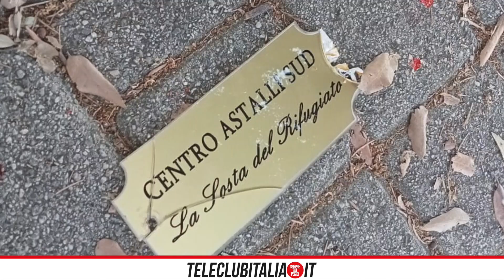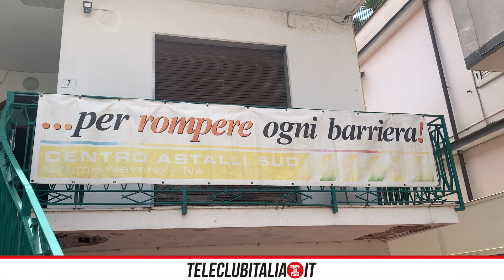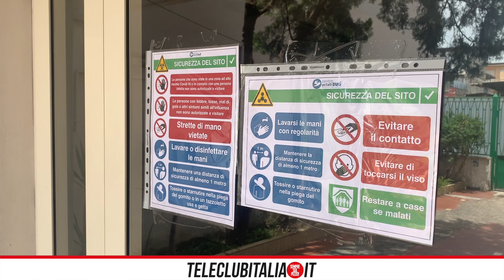Giornata del rifugiato, vandalizzata panca donata dal Centro Astalli Sud a Grumo Nevano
A poche ore dall'installazione, ignoti hanno distrutto la panchina donata dal centro d’accoglienza per migranti Centro Astalli Sud alla villa comunale di Grumo Nevano in occasione della giornatamondialedelrifugiato. L'attività del centro però non si ferma